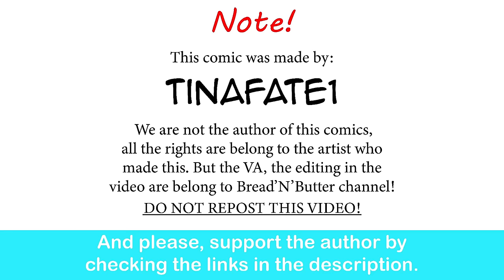The Dragon Tamer: Today Is A Diamond | CEO of MI.LFS comic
They are one of the best couples.